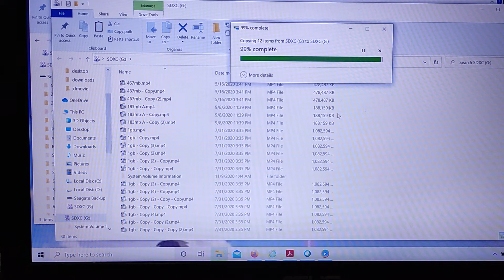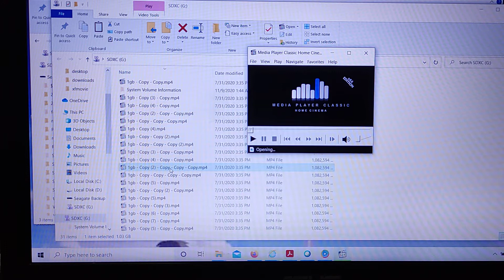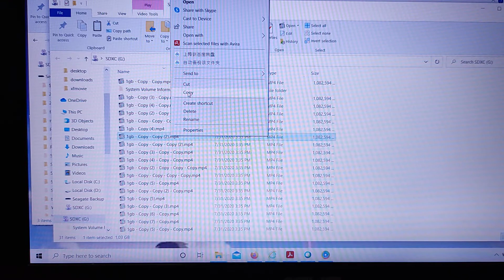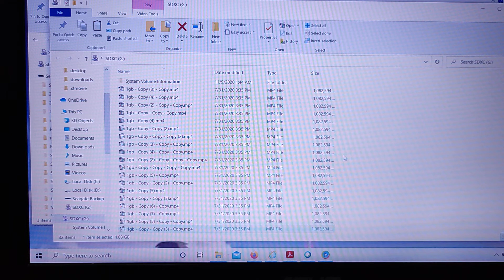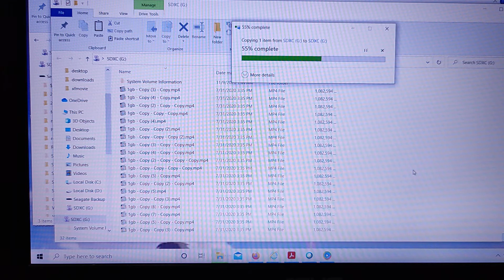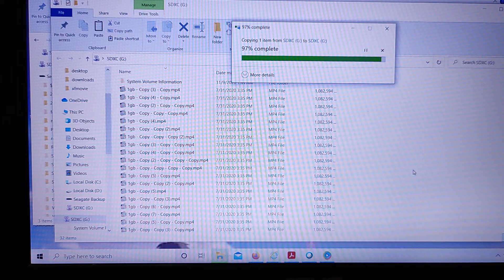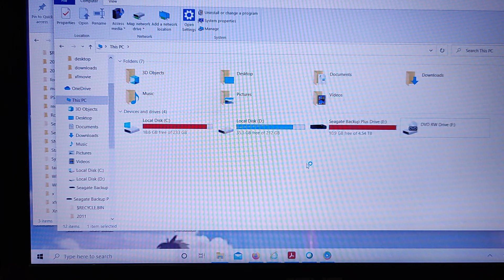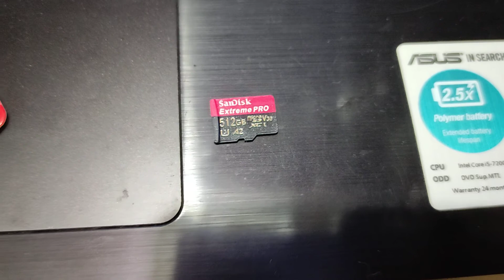512GB Sandisk SD card from 'office323.my' via shopee is fake.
201027DGBSDMQ2